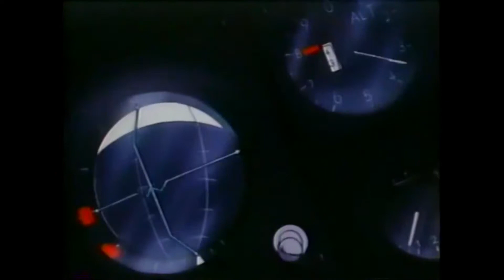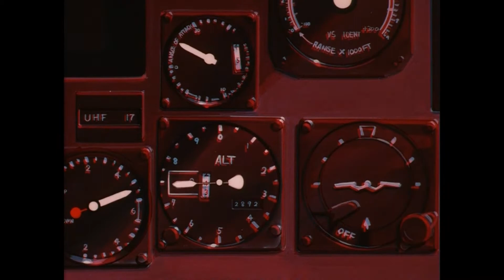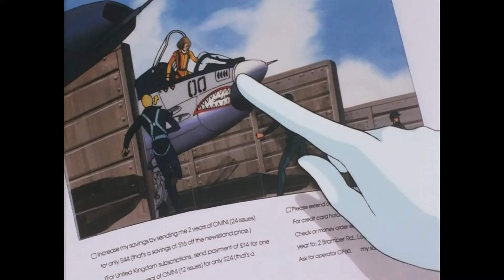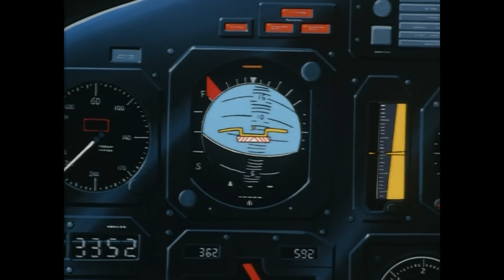Plane and desert (Area 88)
Video sequence. Re-Gin. Nail Puller & Fly Entertainment. With the support of Regional Destruction and the Association of Loafers.

Part 3.

We buried Boris and Rocky. Will I ever see Ryouko? Shin, you must die too. There are no graves for pilots. The sky where gargoyles have camouflaged wings. In this darkness the demon said: «Live!».